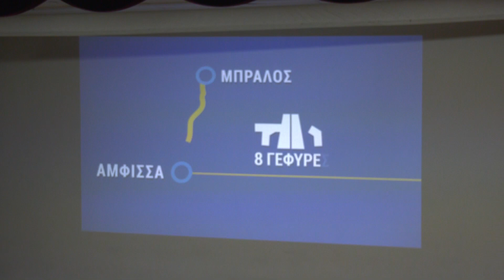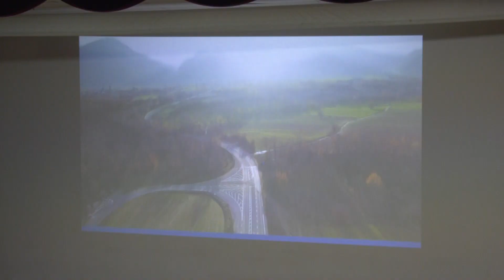ΑΞΟΝΑΣ ΜΠΡΑΛΟΣ ΑΜΦΙΣΣΑ ΕΚΔΗΛΩΣΗ